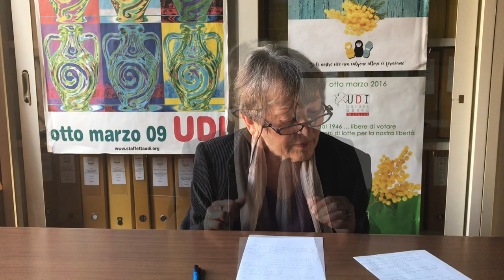8 Marzo 2019: Intervista a Rosanna Galli dell'UDI di Modena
Dalla voce di una delle protagoniste, la storia d'Italia dal punto di vista delle donne che hanno lottato per conquistare diritti che oggi sembrano impossibili da dover conquistare. Grazie a donne come lei, che continuano a battersi contro ogni forma di fascismo, grazie alle femministe, non solo le donne, ma tutti gli uomini vivono in una società migliore.

Se puoi mandare tuo figlio all'asilo: ringrazia una femminista.

Se il tuo salario non è inferiore (si spera) a quello del tuo collega maschio: ringrazia una femminista.

Se puoi divorziare: ringrazia una femminista.

Se puoi votare: ringrazia una femminista.

Se puoi possedere una casa e lavorare in regola: ringrazia una femminista.

Se puoi accedere alla contraccezione: ringrazia una femminista.

Se puoi avere il congedo di maternità e non perdere il tuo lavoro quando resti incinta: ringrazia una femminista.

Se puoi abortire in sicurezza, quando non ci sono altre soluzioni possibili: ringrazia una femminista.

Se lo stupro non è più un danno alla morale pubblica, ma ad una persona, perché non sempre le donne sono state considerate persone: ringrazia una femminista. (La violenza sessuale era considerata oltraggio alla morale e solamente nel 1996 lo stupro da reato "contro la morale" sarà riconosciuto in Italia come un reato "contro la persona".

Se puoi praticare uno sport in modo professionale: ringrazia una femminista.

Se puoi accedere gratuitamente ai consultori e avere un'educazione sessuale nelle scuole: ringrazia una femminista.

Se puoi studiare e andare all'università: ringrazia una femminista.

Se non ti possono violentare impunemente e pretendere poi di sposarti per riparare il danno: ringrazia una femminista.

Se puoi fare politica: ringrazia una femminista.

Se hai una figlia e può essere libera di scegliere il suo futuro: ringrazia una femminista.

Ogni giorno, questi diritti vengono messi in discussione dal potere patriarcale. c'è ancora bisogno di femministe e che le donne siano unite di fronte a chi non le ritiene degne di autodeterminarsi.